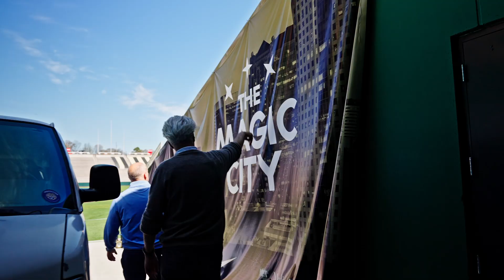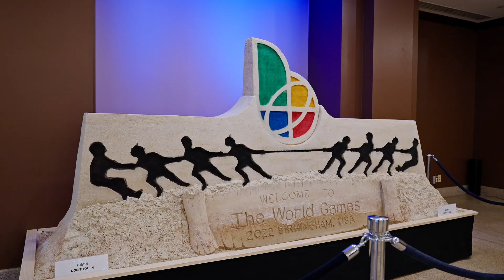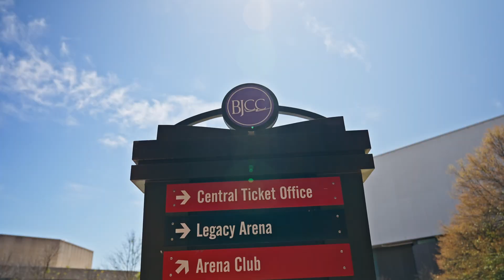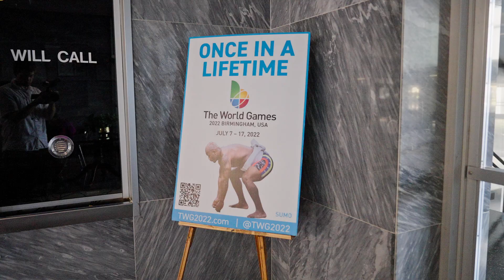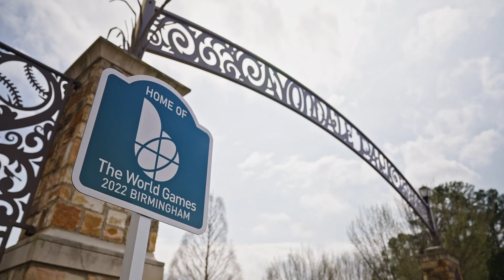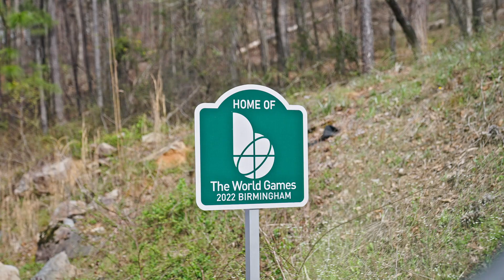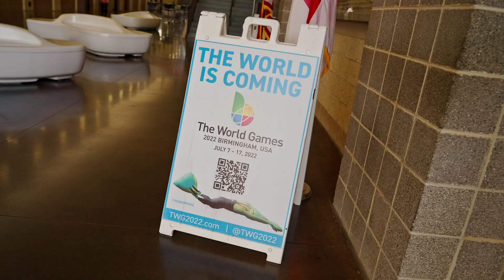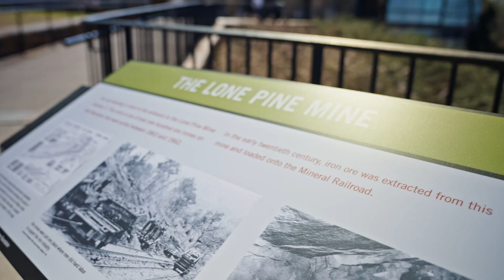TheWorldGamesNL Verkenningstrip Birmingham 2022